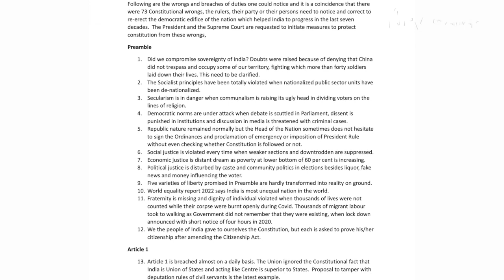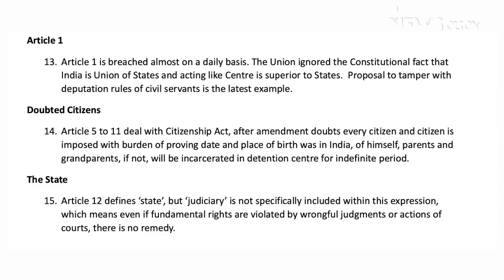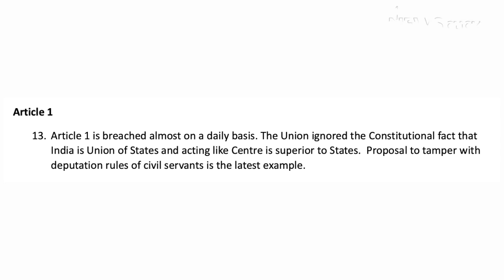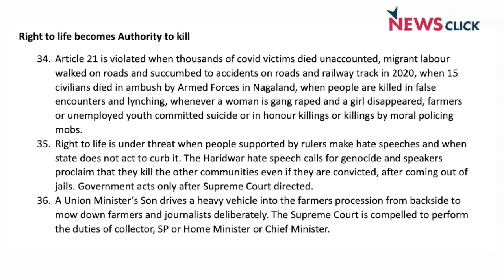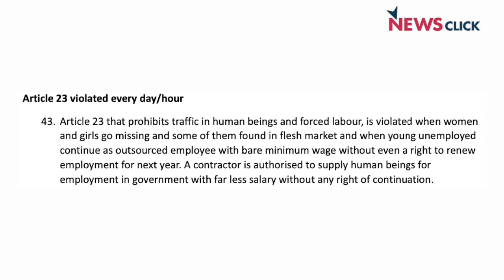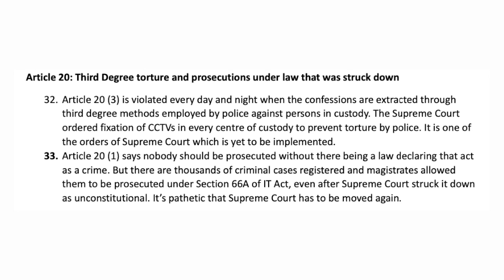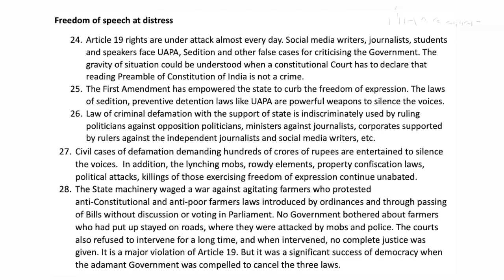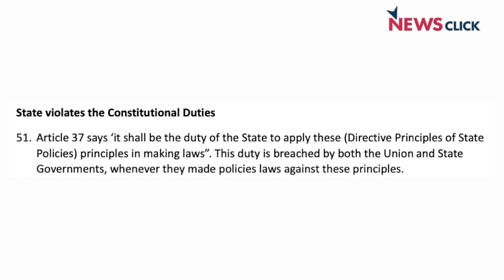"The Constitution of India is being violated day in, day out"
If you want people to adhere to their Constitutional duties, the government has to ensure that citizens' rights are protected and upheld. People have to question the policies and laws that are against their fundamental rights and which violate the basic values and principles of the Constitution of India, says Professor Dr Madabhushi Sridhar Acharyulu, dean, School of Law, Mahindra University, Hyderabad and former Central Information Commissioner, in an interview with NewsClick.